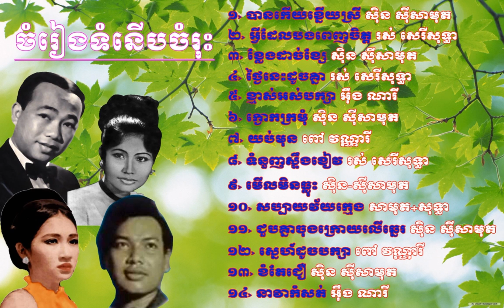Kmas Os Baksa - Oeung Nary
Traklists :
01 Ban Koeuy Knoeuy Srey - Sinn Sisamouth
02 Avey Del Bong Pign Chet - Ros Serey Sothea
03 Kleng Dach Kseh - Sinn Sisamouth
04 Tngay Nis Doch Knea - Ros Serey Sothea
05 Kmas Os Baksa - Oeung Nary
06 Ka-ngok Kromom - Sinn Sisamouth
07 Yub Mun - Pov Vannary
08 Tumnourgn Stoeung Khiev - Ros Serey Sothea
09 Meul Min Thlous - Sinn Sisamouth
10 Sabay Vey Kmeng - Samouth & Sothea
11 Chourb Knea Chong Kroy Leu Chne - Sinn Sisamouth
12 Sneh Doch Baksa - Pov Vannary
13 Kham Te Choeur - Sinn Sisamouth
14 Neavea Kamsot - Oeung Nary

Sin Sisamouth
Oeng Nary
Pan Ron
Huy Meas
Ros Sereysothea
cambodian wedding songs
wedding dress khmer song
khmer wedding song video
khmer wedding song 04
khmer traditional wedding songs
Karaoke Khmer
Khmer Radio News
Khmer Comedy
Karaoke Khmer Video
Khmer Rap Music
Khmer Alphabet
Free Khmer Font to Download
Khmer Music Videos
Khmer Movies Online
Khmer Rouge
Khmer Language
Khmer Dictionary
Watch Khmer Karaoke
Khmer Chinese Movie
Khmer Radio Station
Related Links
Cambodian Movies
Cambodia Daily News
Cambodian Love Song
Cambodia Today
Radio Free Asia
Free English to Cambodian Translation
Khmer Traditional Wedding Music
Khmer Wedding Music
Khmer Non Stop Pleng Ka
Khmer Wedding The End
Mp3 Khmer New Song Today
Khmer Wedding
Khmer Wedding Song Cambodia
Khmer Wedding Song Mp3
parents entrance song wedding
love song wedding
brenda song wedding
mother son dance song wedding
mother son song wedding
ryans song wedding
song wedding
song wedding bell blues
Pleng Ka Khmer
Pleng Ka Khmer Mp3
Sin Sisamuth Pleng Ka
YouTube Khmer Pleng Ka
Khmer Wedding Song Pleng Ka
Khmer Song Phieng Kar Edition
Pleng Khmer Song New
pleng ka sin sisamuth
pleng ka song mp3 download
pleng ka mp3
khmer pleng ka tnghnai put
khmer pleng ka music
Sun Sreypich Song Pleng Ka
Non Stop Pleng Ka Khmer
Khmer Pleng Ka Song
Khmer Pleng Kar
Khmer Pleng
Pleng Khmer Music
Pleng Ka Ros Sereysothea Khmer
khmer old song pleng ka
pleng ka khmer song
pleng ka sin sisamouth
hemsihon cambodia pleng ka
pleng ka mp3

khmer song sin sisamouth
sin sisamuth song mp3
sinn sisamouth songs
sin sisamuth song mp3 download
sinsisamuth
Sin Sisamuth Television Show 1970
Sin Sisamouth Oldies
Khmer Song Sin Sisamuth
Sin Sisamuth Video
Sin Sisamouth Mp3
Sin Sisamouth Oldies
Sin Sisamouth Old Song
All Sin Sisamouth Songs
Samuth Old Song
Sinsamut Song
Khmer Old Song Sinn Sisamouth
Sin Sisamut Song Mp3
Sin Sisamouth
Khmer Song Sin Sisamut
ros sereysothea cambodia
khmer song ros sereysothea reap ka teang phnake
ros sereysothea mp3
sin sisamouth song ros sereysothea
cambodian songs ros sereysothea cambodia